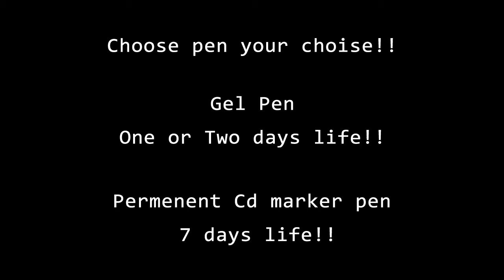Music Tattoo #24 ❤ How to make Music Tattoo ❤ Rare Music Tribal Tattoo ❤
Hi U tube Tattoo video Viewers,
In this Channel Lot of tattoo ideas are for you,
For this video How to Make Simple Music tattoo (Rare Music Tribal Tattoo) at home,
New tattoos Making Daily new Different type of Tattoo Making video for YouTube viewers likely,
All these forms came into his imagination for this helpful.
Check out our next Tattoo Making Videos subscribes NEW TATTOOS Channel.

seven Days  guaranteed temporary tattoo - Use this pen